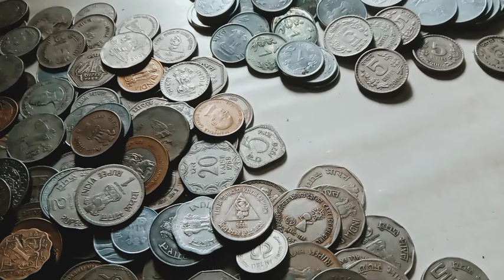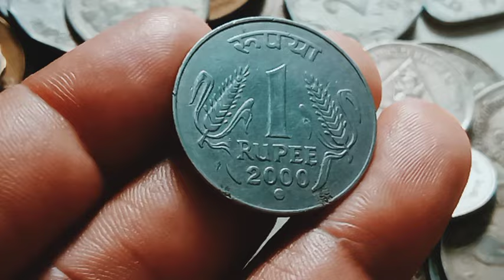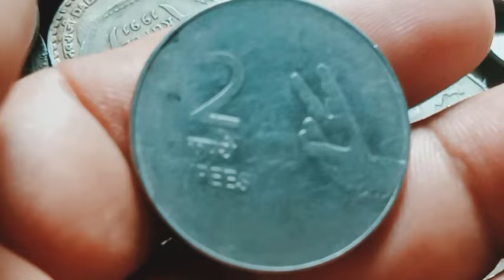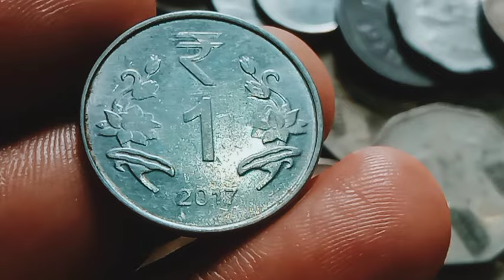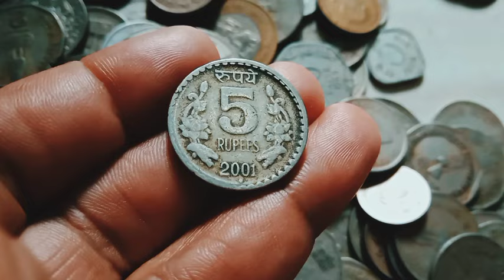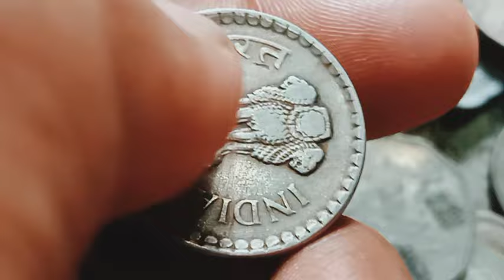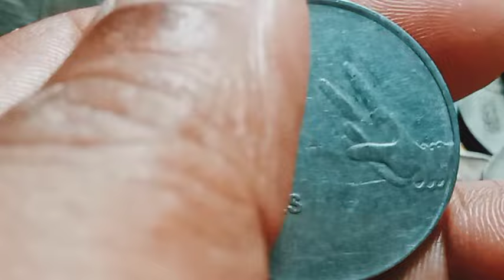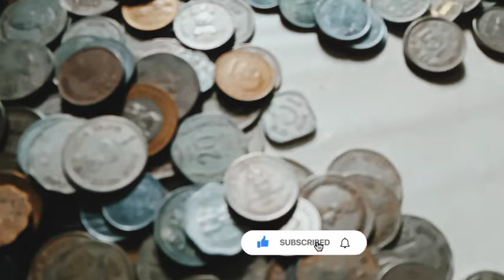2001 & 2002 5 Rupees Coin Value/5 Rupees Coin Value/Normal Coin me v ata he Mehenga Coin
2001 & 2002 5 Rupees Coin Value/5 Rupees Coin Value/Normal Coin me v ata he Mehenga Coin